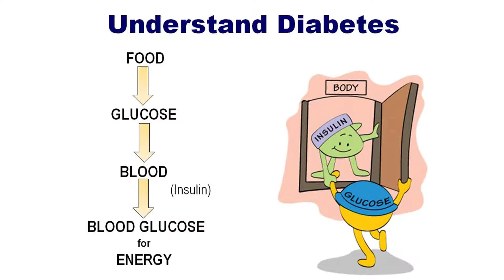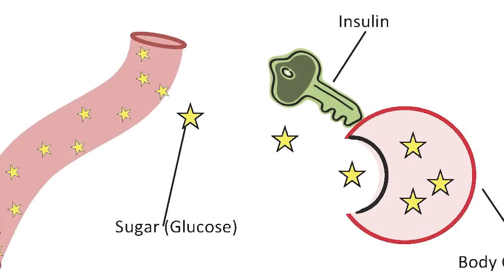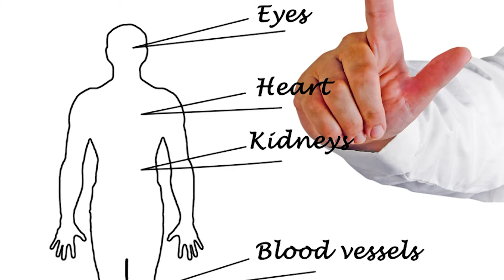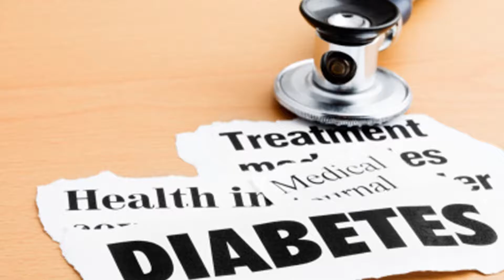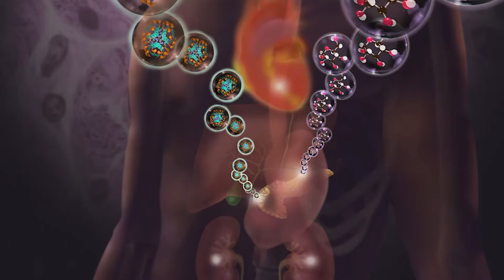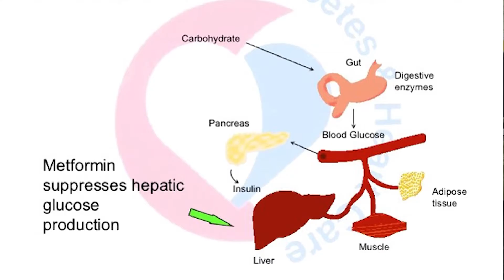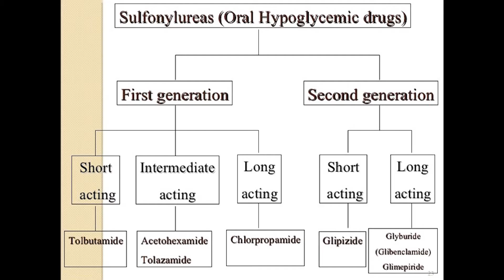Tìm Hiểu Sức Khoẻ Show16 p1